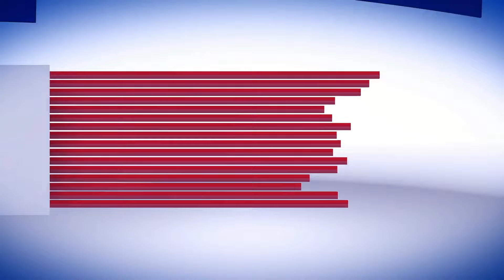People of Nampong, Jairampur warmly welcomed khimshom mossang as he arrived with INC ticket